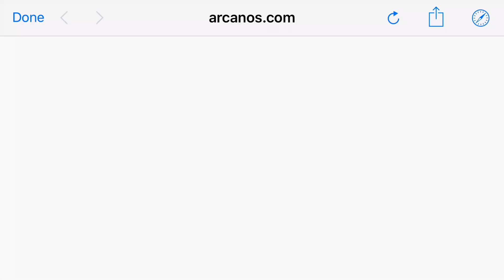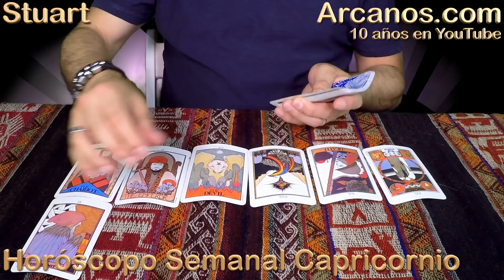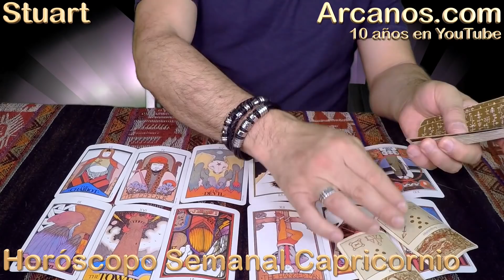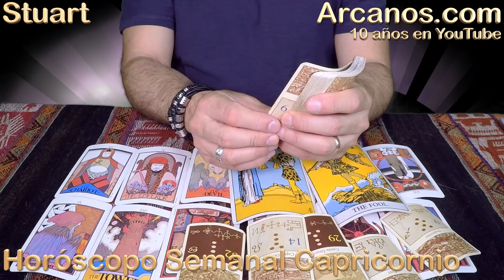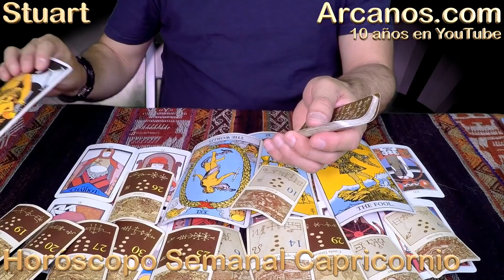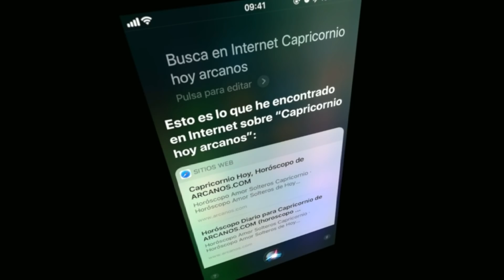HOROSCOPO CAPRICORNIO-Semana 2018-26-Del 24 al 30 de junio de 2018-ARCANOS.COM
ARCANOS.COM

Consulta hoy mismo el Horóscopo de ARCANOS.COM, el más preciso, certero y completo de todo internet: 7 temas por signo zodiacal (Dinero, Trabajo, Profesión, Amor Parejas, Amor Solteros, Viajes y Amigos).

El Video Horóscopo Semanal de ARCANOS.COM, tiene la producción audiovisual más profesional y las predicciones más certeras. Además, es el único con 10 años de transmisión ininterrumpida en YouTube, más de 6 mil videos publicados y más de 36 millones de visualizaciones.

El Horóscopo de la Salud de ARCANOS.COM tiene predicciones para cada una de las 12 partes del cuerpo humano según la astrología clásica, de la cabeza a los pies. Se publica cada sábado.

En ARCANOS.COM, también recibirás la mejor Lectura de Tarot a nivel mundial, prueba de ello son sus más de 114 mil seguidores en Facebook y más de 44 mil suscriptores en YouTube que cada semana y desde hace 10 años, disfrutan de más de 6 mil videos publicados que han generado más de 36 millones de visualizaciones.